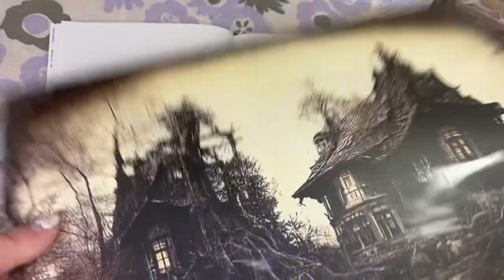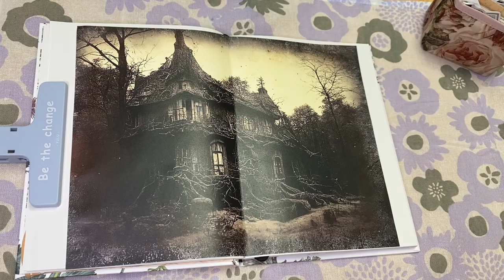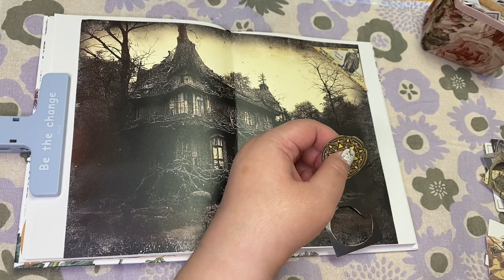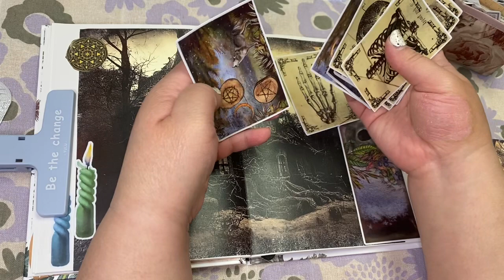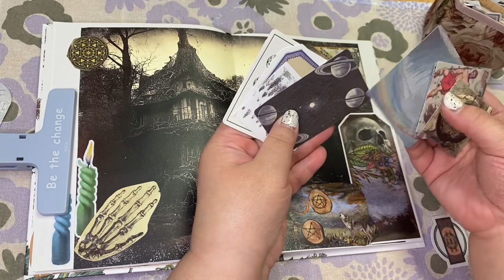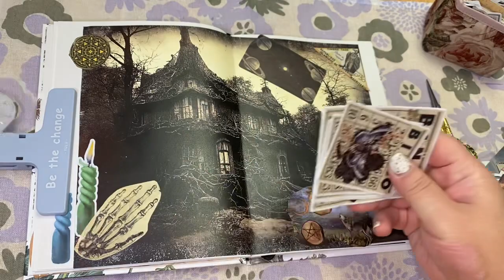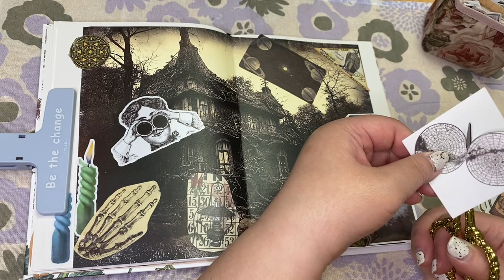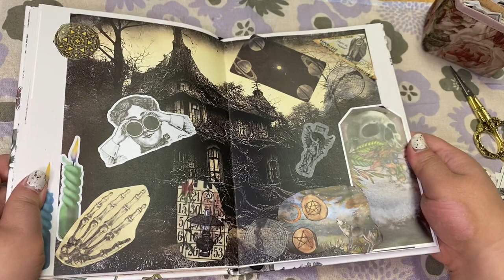Scrapbooking ASMR STICKERS JOURNAL 手帳製作